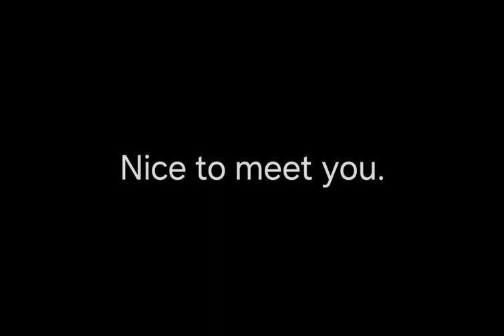Hello world!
Hi!